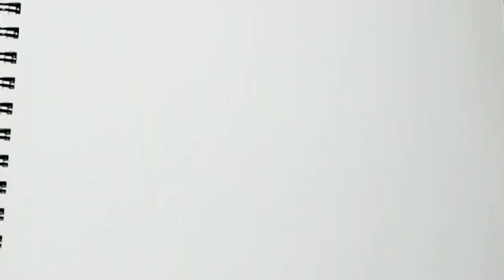Drawing a fox with Prisma color premier ink pens ( Prisma color premier ink pens review )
Drawing a fox with Prisma color premier inking tools ( Artist Blog )